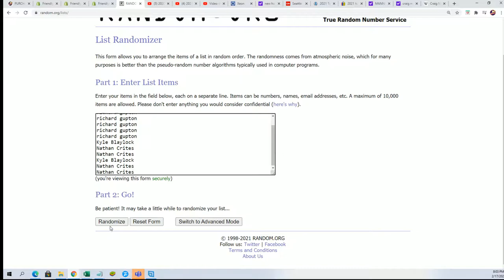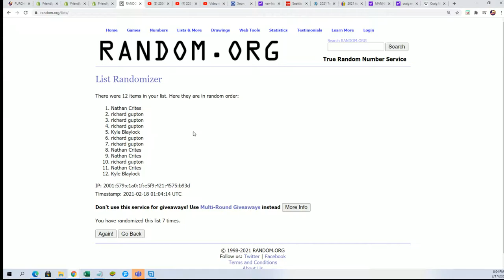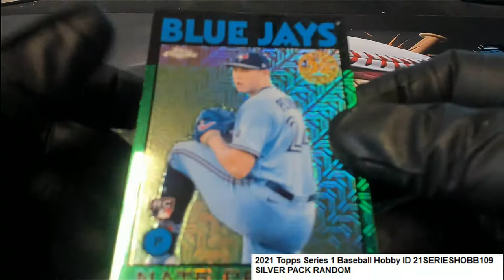2021 Topps Series 1 Baseball Hobby SILVER PACK RANDOM ID 21SERIESHOBB109